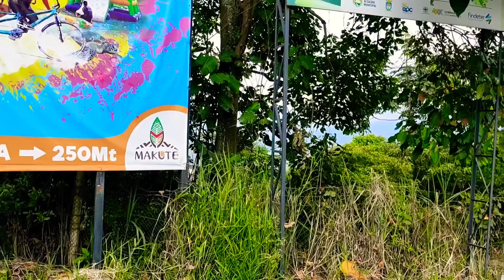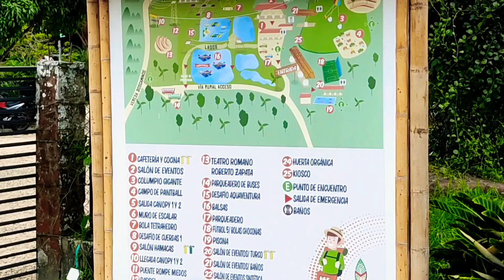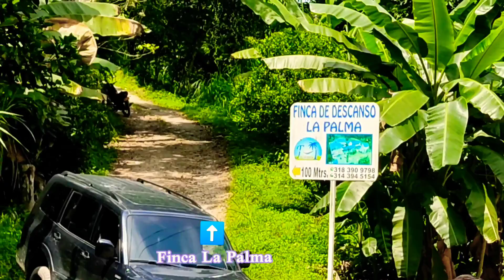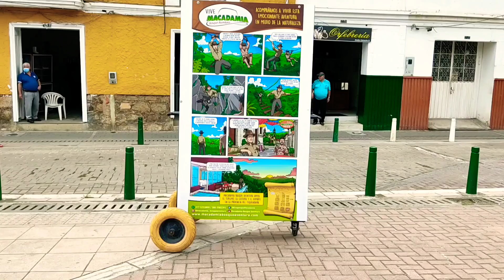Ruta La Gran Vía (Tena - La Mesa)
Esta corta vía de apenas unos 5 kilómetros contiene 2 Ecoparques muy  famosos del departamento de Cundinamarca y varias fincas hotel, que hacen bastante interesante su recorrido.
Los precios del Parque Makute en este momento van desde el Plan Aventura de $59.000 (COP), hasta el Plan Parejas de $140.000 (COP).
Y el plan más económico del Parque Macadamia es el Plan Caminata de $28.000 (COP).